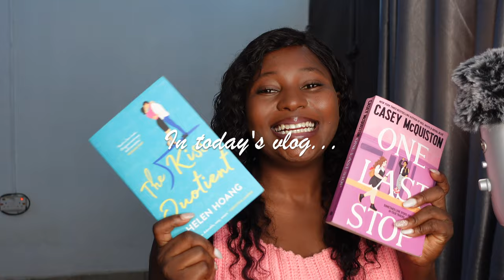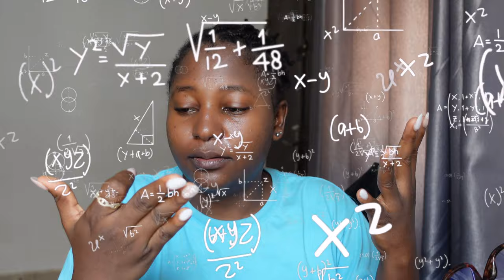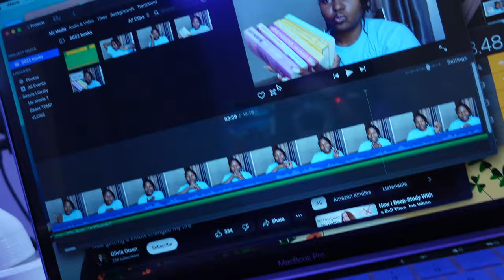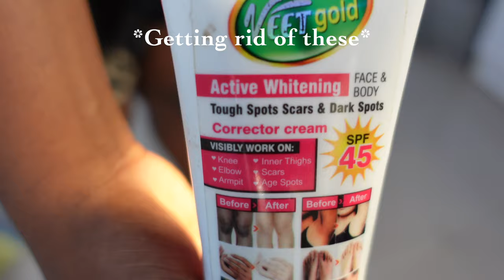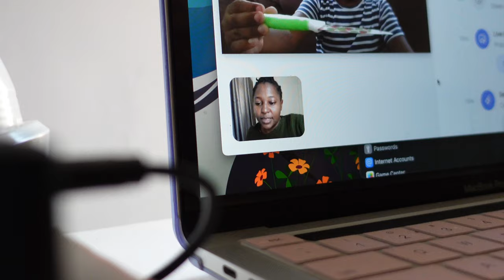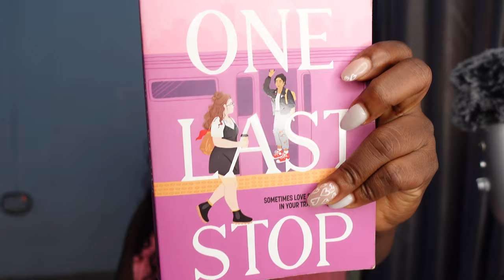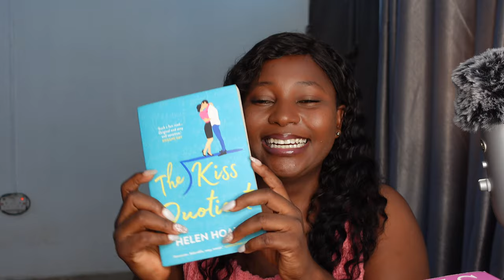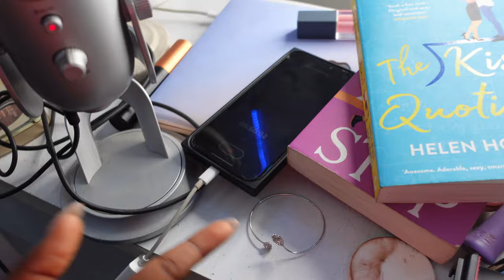IBLiving #41 | cooking, AliExpress haul, Book gist: finished two books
Book Gist - The Kiss Quotient by HELEN HOANG